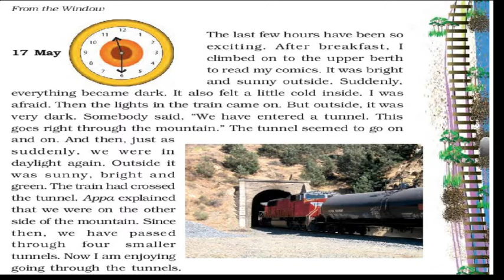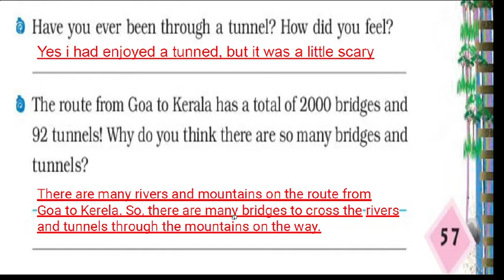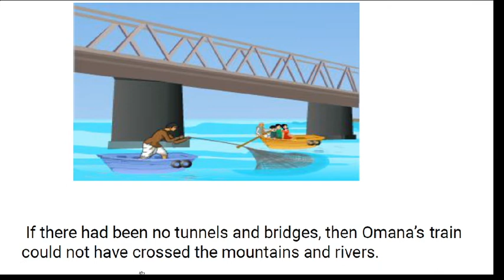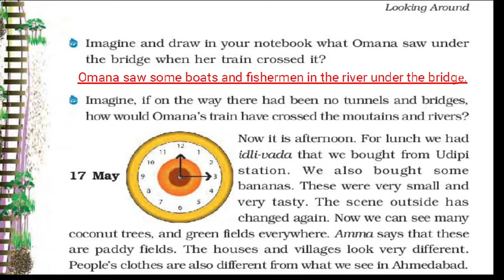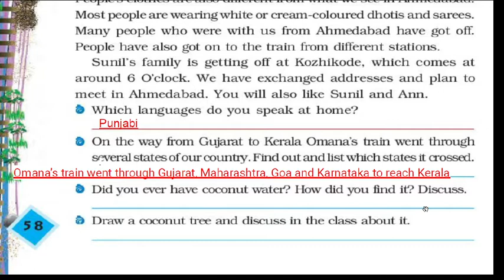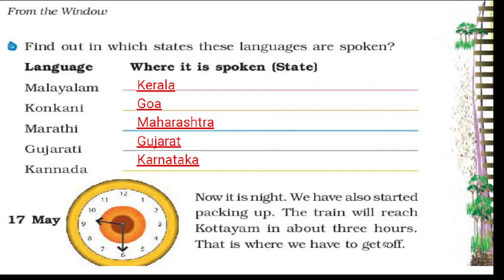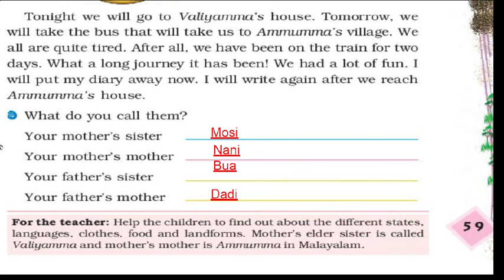Ch-7 From The Window (57 to 59) Class-4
Chapter-7 From The Window, class-4th, E.V.S. NCERT
Thanks..